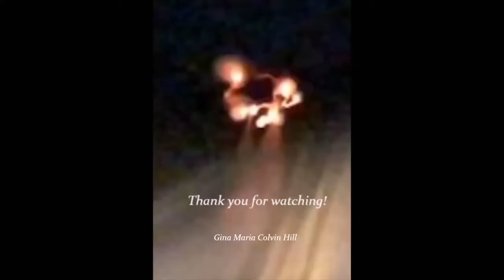New UFO footage that totally ISN'T a contrail!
Recently there has been a spike in UFO videos, I think in part due to the Pentagon releasing those videos. You know these ones. Personally, I love the idea of aliens coming to earth, however, I do not think that they have. Stick around until the end and I'll give an explanation of why this is. In the video today we're going to be visiting our favourite UFO researcher, Gina Maria Colvin Hill (or GMCH for short!), and look at her astounding proof of UFOS here at Earth, and in space.

Sources
My brain. Common sense.

Ondiavaris opinions shared in this video are supported by verified facts (whether scientific or general) and they should be treated as just that: opinions. All critique and humor are addressed to the words and actions of individuals and not to the individuals themselves, under the Act of Free Speech.